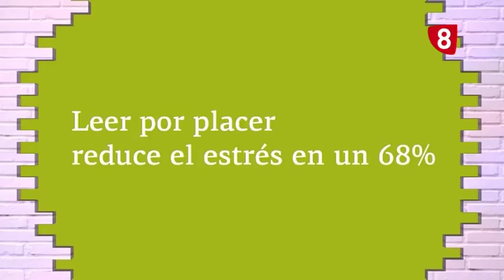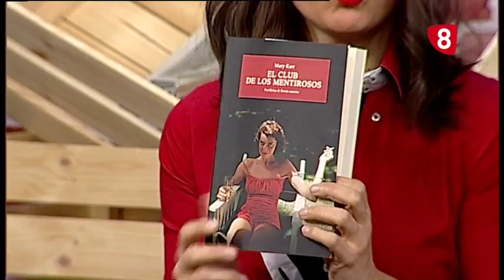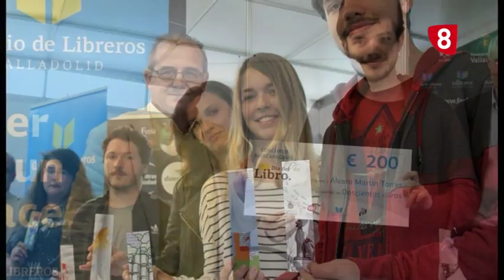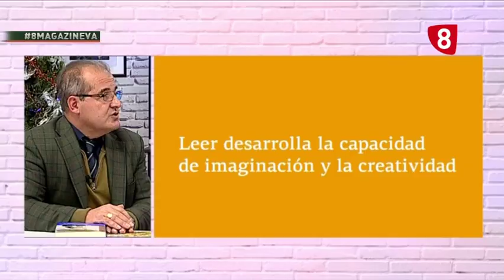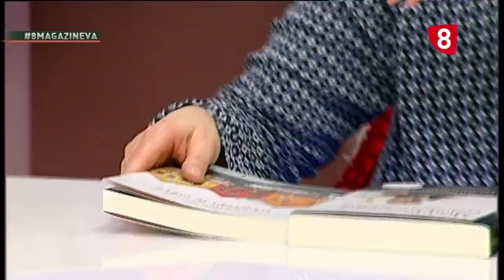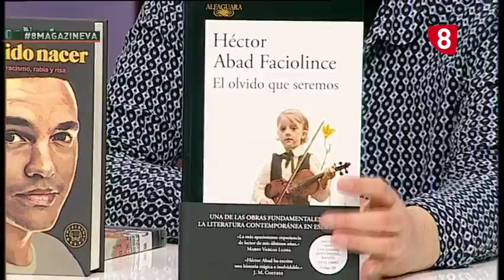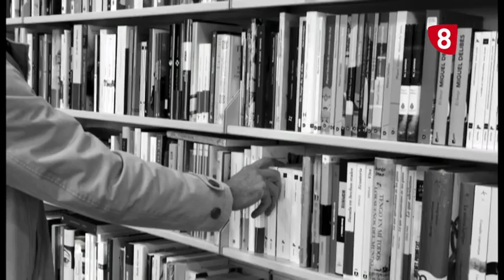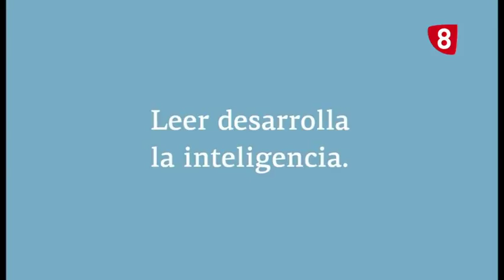8 Magazine J-14-12-17. Gremio de libreros y Belén viviente Cabezón